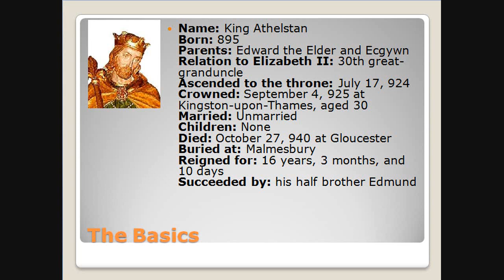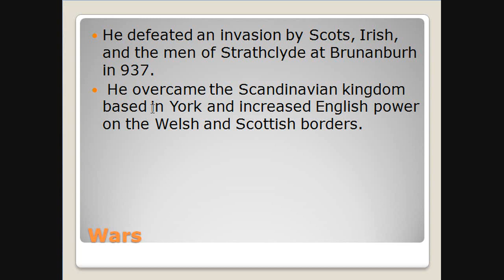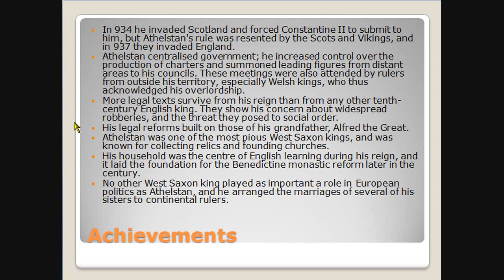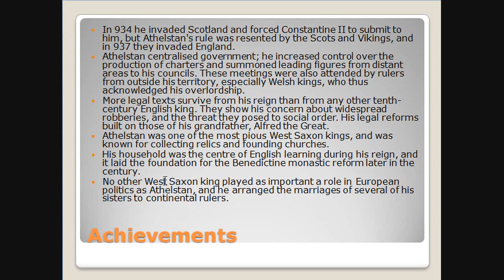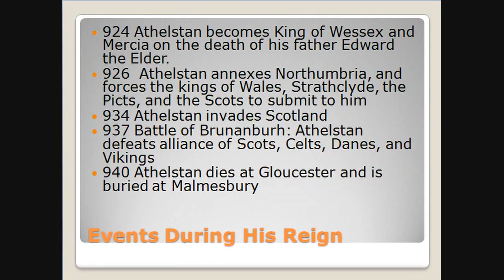Kings and Queens Of England Episode 8: Athelstan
Welcome back to England. I do another kings and queens video this time about Athelstan.